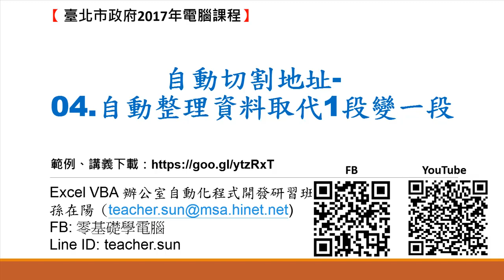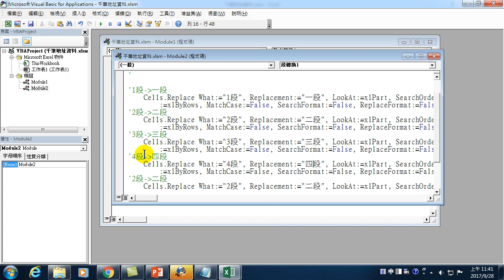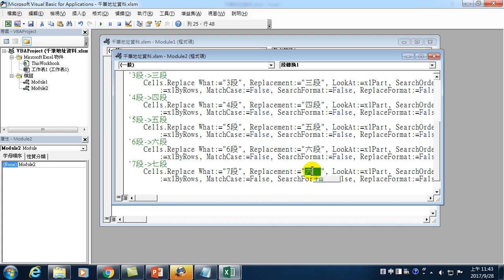31.如何使用Excel VBA 自動切割地址-04.自動整理資料取代1段變一段